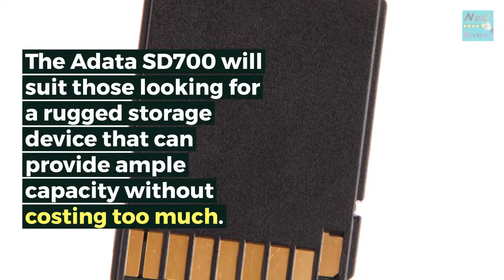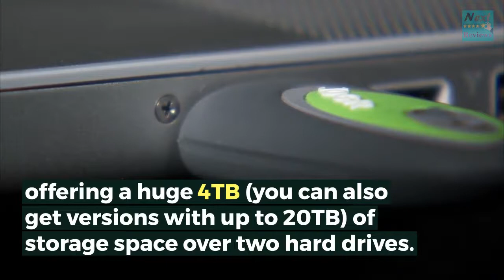Top 5 External hard drives | Best External Hard Drives Of 2020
👉 Links to the Exercise Bikes mentioned in this video:

1.Buffalo MiniStation Extreme NFC
2.Western Digital My passport 4TB
3. Adata SD700 External SSD
4. WD MY Book Duo 4TB
5. Buffalo MiniStation Thunderbolt